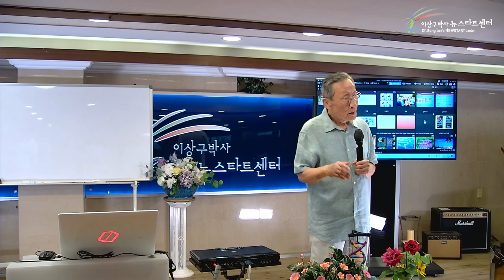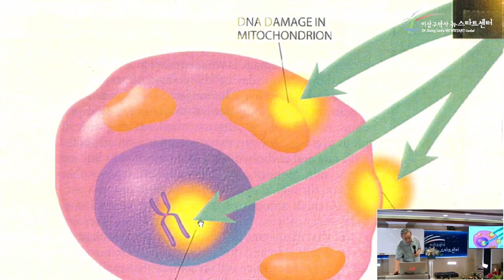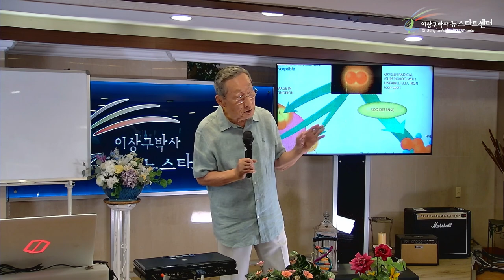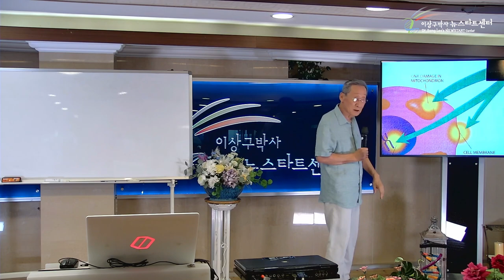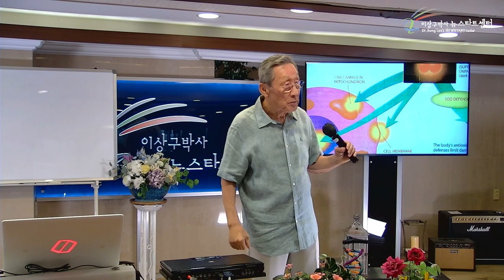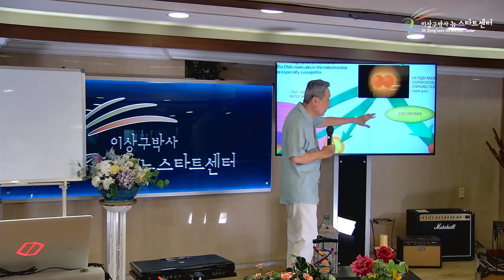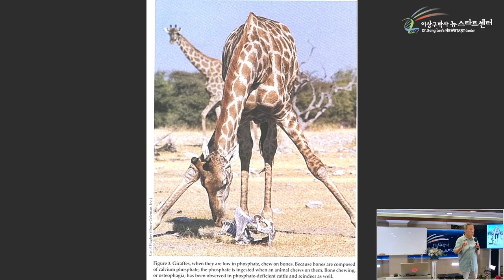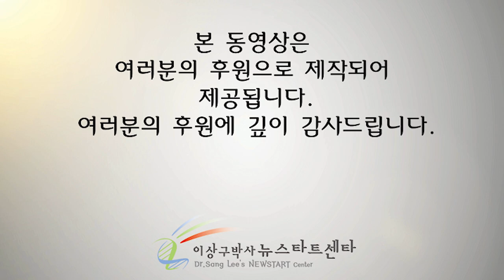[뉴스타트 건강강의 12강] 건강한 식생활(1)